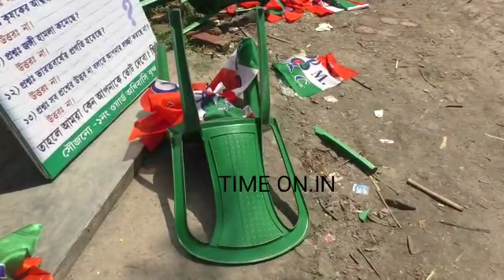মোহনপুরে তৃণমূল অফিসে হামলা খুনের হুমকি পঞ্চায়েত সদস্যকে অর্জুন সিংয়ের বিরুদ্ধে ॥